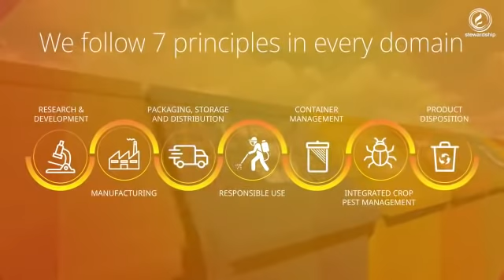Stewardship - Our Collective Responsibility | UPL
"Our Product Stewardship activities are comprised of significant investments in research, safety, and development of new technologies. This includes innovative farmer engagement programs like Aplique Bem, across the world, designed to conduct stewardship training, focus on farmer resiliency, and increased crop production. Protecting the environment by providing clean water and sanitation, clean energy is a part of our stewardship program.